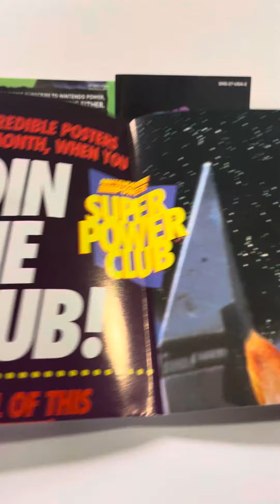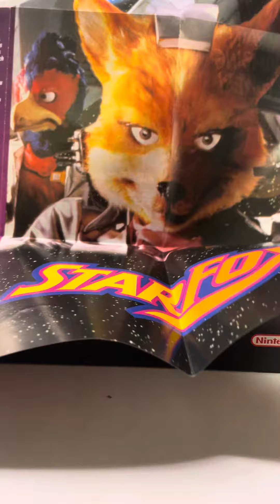Tetris 2: Super Nintendo Entertainment System Unboxing (ASMR)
Super Nintendo Entertainment System (SNES) complete in-the-box Tetris 2 unboxing video in 2024.